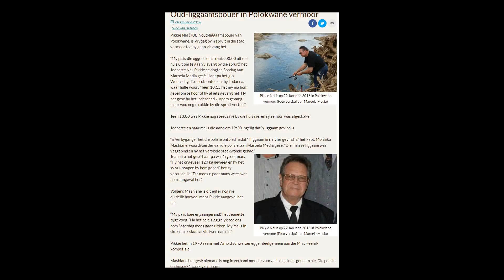Edenville Dam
Edenville Dam is a dam in Gladwin County, Michigan, about one mile north of Edenville. The dam lies mostly in the southeast corner of Tobacco Township in Gladwin County, but its most southeastern end reaches into the northeastern corner of Edenville Township in Midland County.The earthen gravity dam was completed in 1925 for hydroelectric power and for flood control. The height is 54 feet, the length is 6,600 feet (2,000 m) at its crest, and it impounds both the Tittabawassee River and its tributary the Tobacco River. The dam is privately owned and operated by Boyce Hydro Power, a company based in Edenville, which also owns three other hydroelectric facilities on the Tittabawassee: the Secord, Smallwood, and Sanford Dams.The reservoir it creates, Lake Wixom, has a normal surface area of 5.7 square miles, a shoreline of more than 84 miles, a maximum capacity of 66,200 acre feet (81,700,000 m3), and a normal capacity of 36,000 acre feet (44,000,000 m3). Unusually for its size, Lake Wixom boasts a lighthouse.